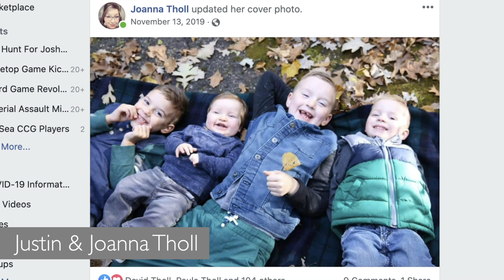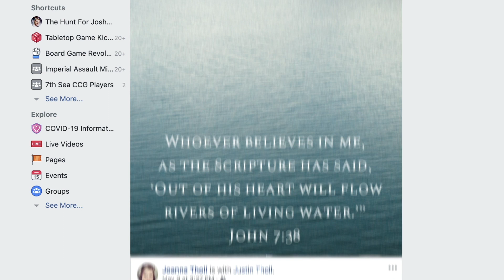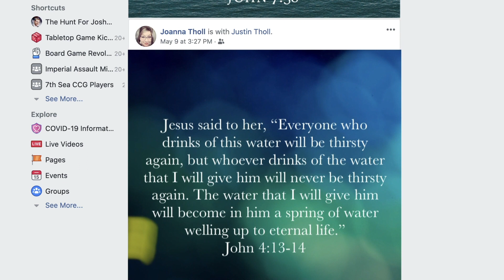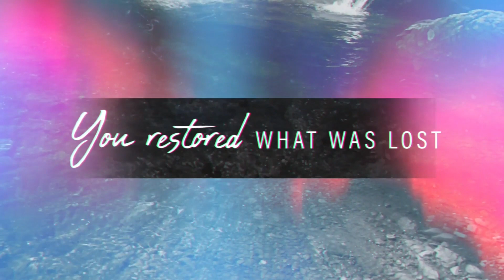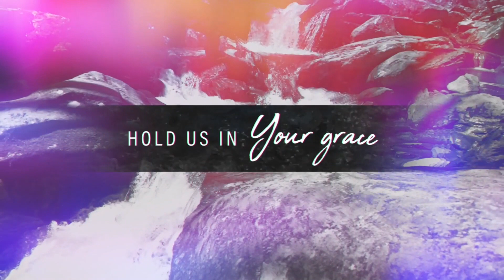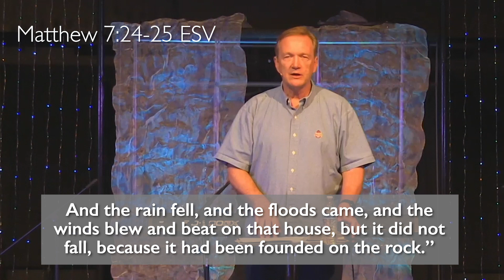Unshakeable | Pt. 1 - May 17, 2020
Coming off a three-part series on Jesus' return, Pastor Kent felt to continue in this theme for a few more messages. He's calling this short series "Unshakeable".